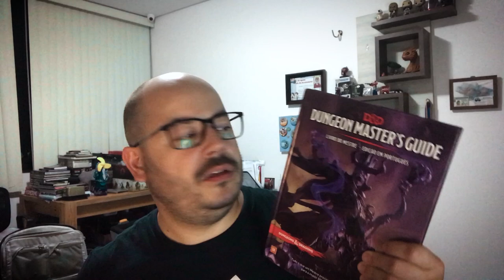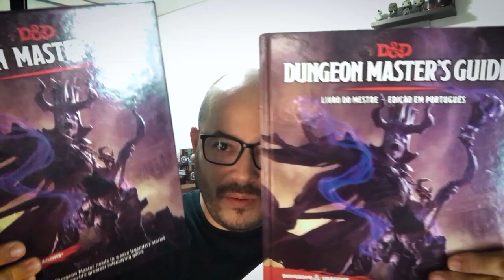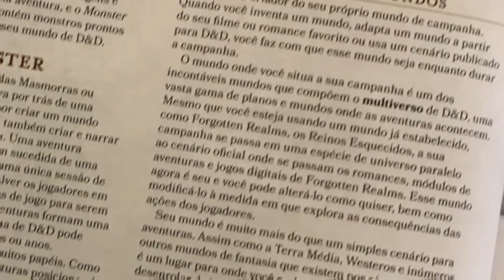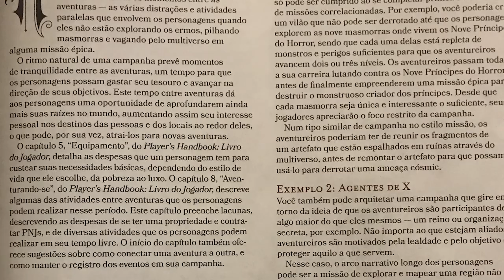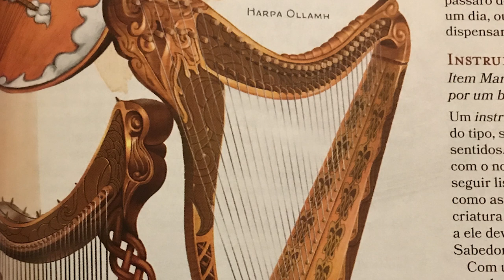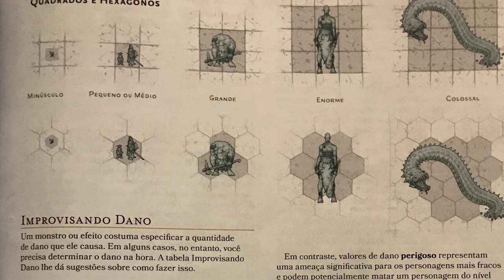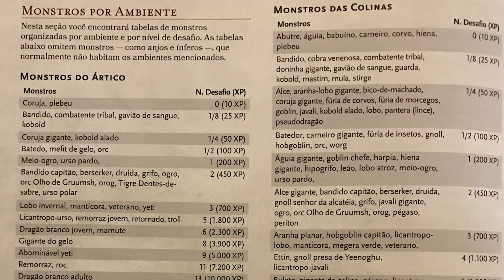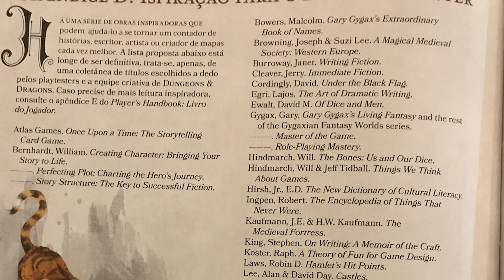Resenha do Mestre: D&D Dungeon Master's Guide edição em português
Olá pessoal! No vídeo de hoje falamos um pouco sobre o Livro do Mestre de D&D, em sua versão traduzida para o português e comparamos com a versão original em inglês.

Você pode comprar os livros de D&D, traduzidos oficialmente para o português, bem como os originais em inglês, através dos links abaixo (comprando qualquer coisa através dos links abaixo, você estará nos ajudando bastante):

- Dungeons & Dragons: Player's Handbook - Versão em Inglês (Amazon)
- Dungeons & Dragons: Dungeon Master's Guide - Em Inglês (Amazon)
- Dungeons & Dragons: Monster Manual - Em Inglês (Amazon)
- Dungeons & Dragons: Curse of Strahd: A Dungeons & Dragons Sourcebook - Em Inglês (Amazon)
- Dungeons & Dragons: Xanathar's Guide to Everything - Em Inglês (Amazon)
- Dungeons & Dragons: Volo's Guide to Monsters - Em Inglês (Amazon)
- Dungeons & Dragons: Waterdeep Dungeon of the Mad Mage - Em Inglês (Amazon)
- Dungeons & Dragons: Tomb of Annihilation - Em Inglês (Amazon)